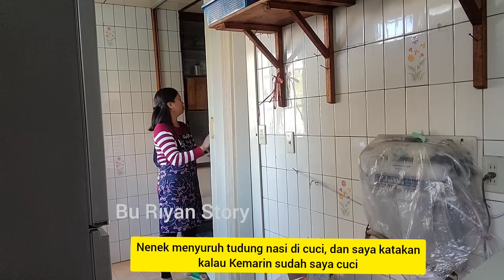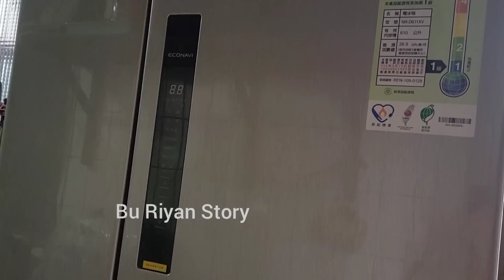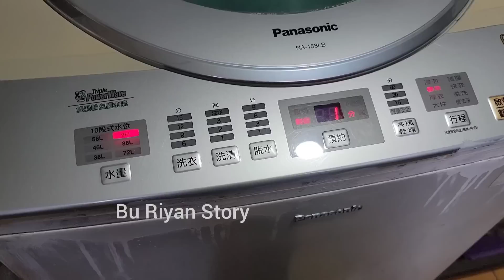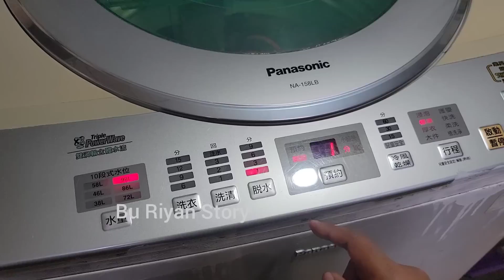Duet Sesama TKI ‼️Bersih2 Menjelang Imlek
Orang Yang Paling Penting Dalam Hidup Kita Adalah Orang di Sekitar kita { Keluarga Apa lagi  Menurut saya}

So di Mana Kaki saya berpijak saya berusaha melakukan  yang terbaik untuk orang2 di sekitar saya semampunya ...Salah satunya adalah di Keluarga majikan saya, selain memang tanggung jawab saya memang saya suka  dan hobby melakukan kegiatan  rumah teman2, bersih2 masak,khususnya untuk Keluarga majikan

Apa lagi di dukung Keluarga majikanku yang sangat baik semuanya

HaloTeman Semua 🖐️
JANGAN LUPA UNTUK SELALU JUJUR DALAM HAL APAPUN, WALAUPUN KADANG KEJUJURAN  TIDAK PERLU DI GUNAKAN KARENA DEMI KEBAIKAN ...